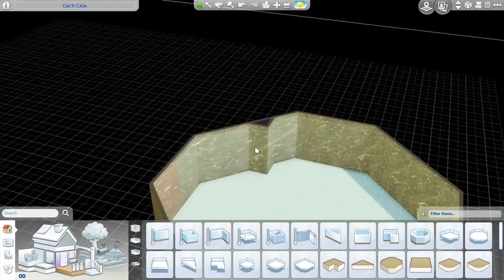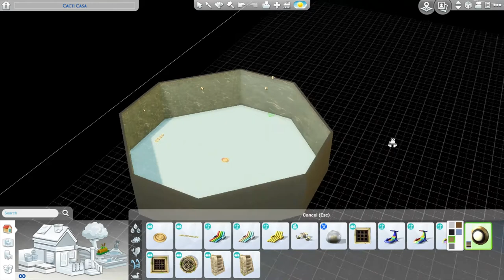Honeycomb House - The Sims 4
This Honeycomb home is built for one or two sims and is a high-style yellow home. Each room is the shape of a honeycomb. This home is built in Oasis Springs and provides lots of windows for light in the surrounding world.

Find this home on the Gallery under my EA ID

Cheats used:
bb.moveobjects on (to move objects freely)
bb.showhiddenobjects (shows debug objects)
bb.showliveeditobjects (unlocks extra catalog items)
bb.ignoregameplayunlocksentitlement (unlocks all career items)